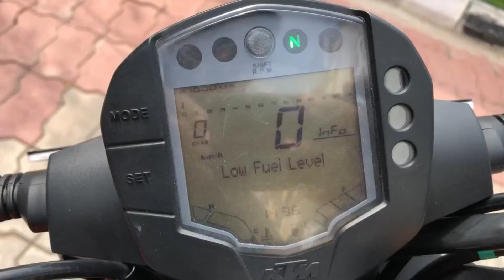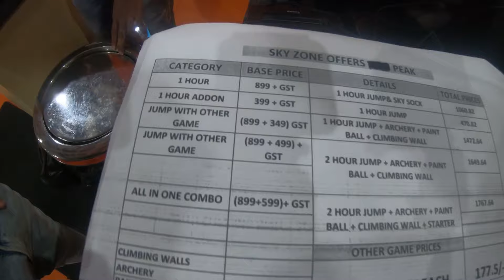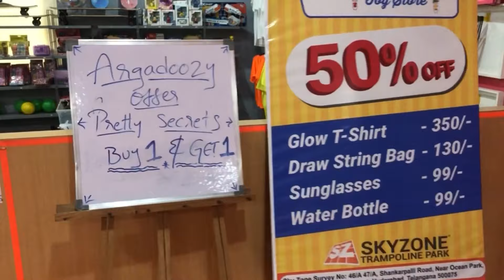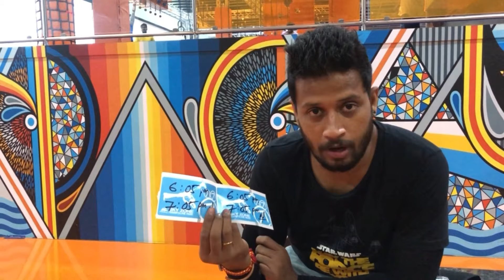First motovlog with my wife || Sky Zone Trampoline Park || Hyderabad || Gandipet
First motovlog with wife